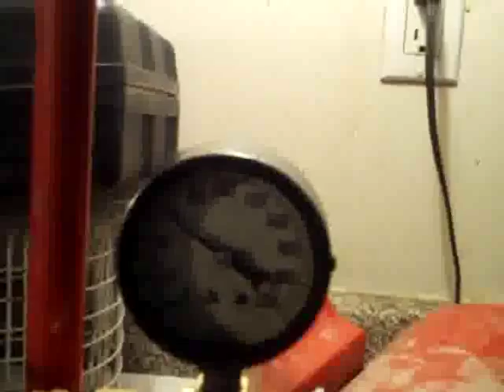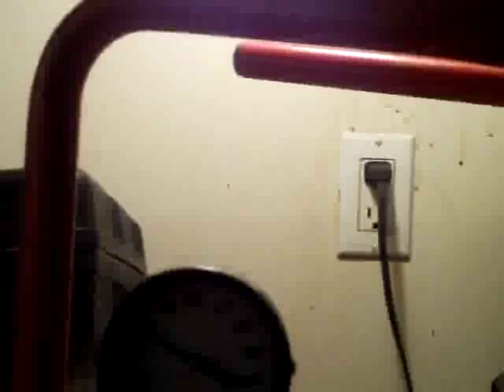Teslajet component turbine spins VW Bosch alternator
To the various questions sent regarding power. The disks are 95mm 1.5mm alloy gaps are aprx. 1mm, the component nature of this turbine is that I cut center chamber sections so that experimentors can add up to 20 disks. This without extra bearing plates and the max length is yet to be determined when disk venting speed and friction exiting comes into play.
There is a exhaust temp of 180f or so on the mist it will burn but cools within inches of exit. I will be using the small alloy rings to stack and or weld a 1-1/2" tube to redirect the expelled steam to condensor/collector. The main body heats to 140f on exterior with 300+f steam entering. Refinments would include wrap for external piping and or extra flame under 1/8" npt section for super heating the steam. I am working on a 4 and 5 tubular nozzle input that can be changed and or bent at end to direct individual streams. With 5 disks per section 4 tubes would be required perhaps flared or slash cut at tip directing at the gap. This will limit velocity and has to be tested first hand, one of my goals is to start folks on the path I know there are some with far more skill that can take this basis of parts and make a very stylish functional machine.
Another of my reasons for developing these is your more likely to break a solar panel than this turbine and you still can use the sun when the wood or gas runs low. I am more inclined to attach a rotor magnet and external coils wound in Delta configuration after more tests with the big alternator. The boiler tank was 3/4 full of water for this test producing a steady 40-50 psi steam pressure. Propane next.
DO NOT ATTEMPT THIS!! PRESSURIZING AN UNTESTED AIR TANK CAN CAUSE EXPLOSIONS, DAMAGE TO THE HOSES, BURNS, FIRE, LOSS OF LIFE, AND LOSS OF PROPERTY!! THEY MUST BE ABLE TO TAKE HEAT AND 2-3x PRESSURES REQUIRED. IT MAY ALSO BE ILLEGAL IN YOUR AREA. DON'T EVEN THINK IT!! . 100psi and under is considered "hobby" and I sure trust the tig welds more than say a silver soldered copper boiler. 2 relief valves 1 at 90psi and one at 150psi just to be safe.